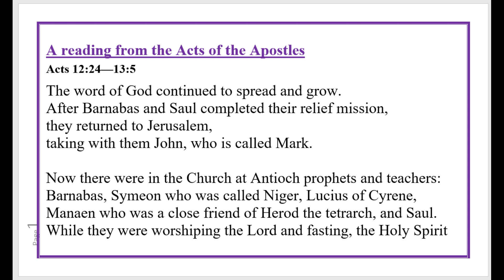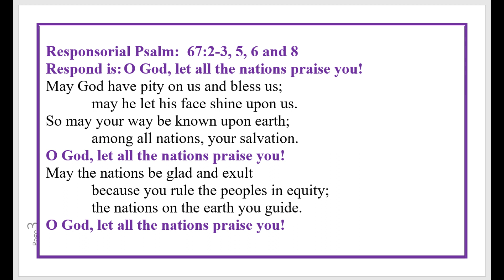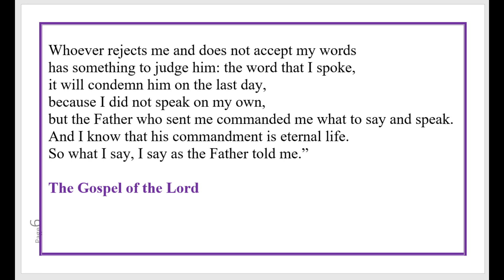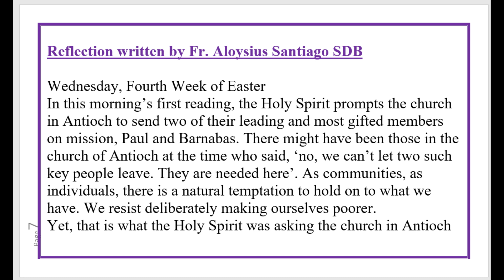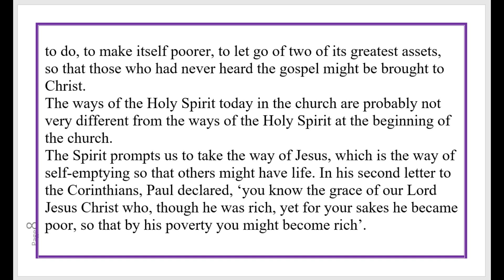Daily Mass Readings 24th April 2024